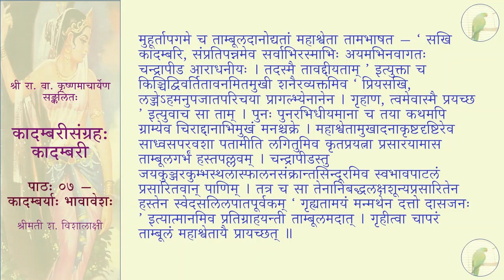कादम्बरीसङ्ग्रहः (पूर्वभागः) - कादम्बरी - पाठः ०७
पाठः ०७ — कादम्बर्याः भावावेशः